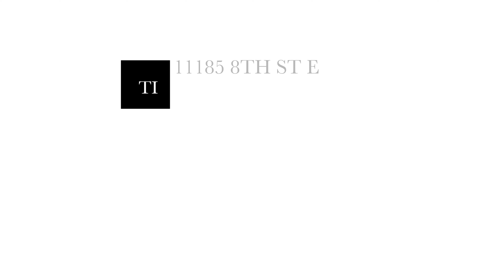11185 8th St E Treasure Island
The Captain of Your Heart! This siren will lure ANY Captain or First Mate desiring a luxury waterfront lifestyle. Deep sailboat water (recently dredged) will accommodate almost any size boat. In addition there is a NEW 7K pound boat lift cradle. The new seawall (2016) rounds out the backyard living area with pool, brick pavers and open and covered outdoor space. As you enter the home, dramatic water views are window dressing for Formal Dining Room, Formal Living Area, Family Room, Breakfast Area and Gourmet Kitchen. Adding to the character… soaring ceilings, custom iron staircase, marble flooring and crown molding. Upstairs, French doors lead you to a Master Suite complete with a large balcony, two walk in closets with organizers and an impressive Master Bath featuring a jetted tub fit for a mermaid, huge shower, separate vanity areas and private water closet with bidet. 4 bedrooms and 4 baths are actually 4 separate suites! (3 with sweeping water views and outdoor space)Other luxury extras include a Butler’s Pantry w/ wet bar, gas range, top of the line stainless appliances, walk-in pantry, fireplace and more! All of the intrigue and none of the drama…this home is spotless and ready for her Captain to claim her…will it be you?